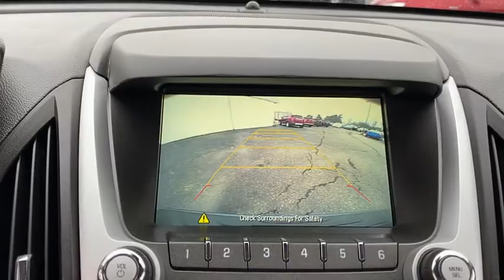2017 Chevrolet Equinox Worthington, Columbus, Westerville, Powell, Delaware A72452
Used 2017 Chevrolet Equinox available in Worthington, Ohio at Jack Maxton. Servicing the Columbus, Westerville, Powell, Delaware area.

Jack Maxton
700 E. Dublin-Granville Road

*New Arrival* AutoCheck Dealer *Automatic* *Low Miles* *Popular Color* *Call Dealer to confirm availability and schedule a hassle free Test Drive.* Call to confirm availability and schedule a hassle free test drive! *Please let us help you with finding the ideal New Used or Certified vehicle - Getting the best prices and incentives available and explaining purchase lease and financing options.* We are located at: 700 E Dublin-Granville Road Worthington OH 43085.*